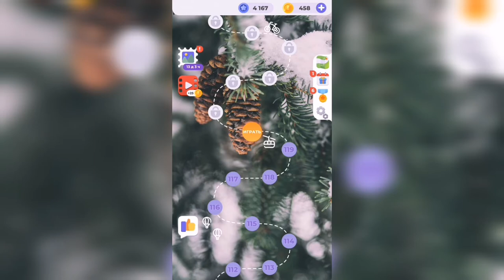Линия слова / Прогулка по лесу / Уровень 120